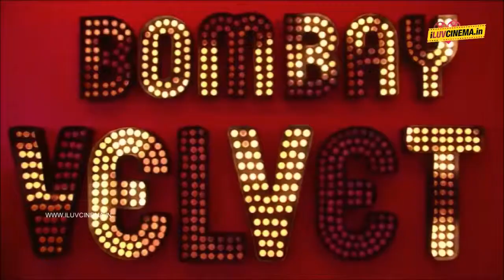Anushka & Ranbir @ 2nd Trailer Launch of Bombay Velvet